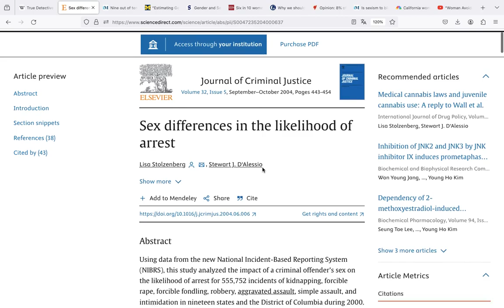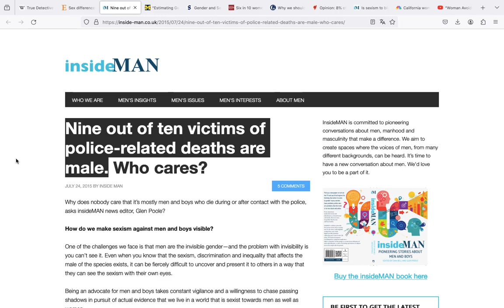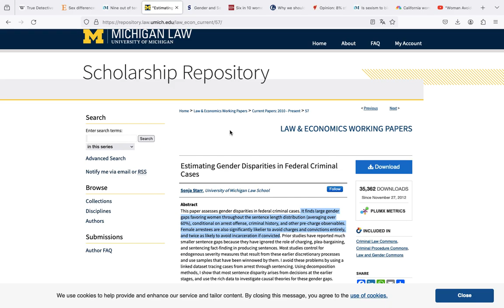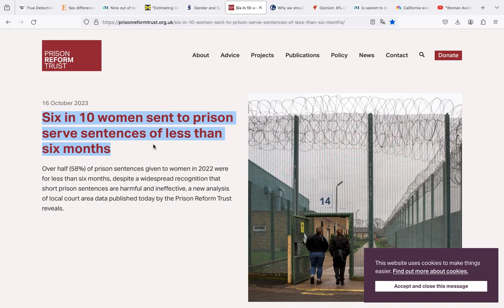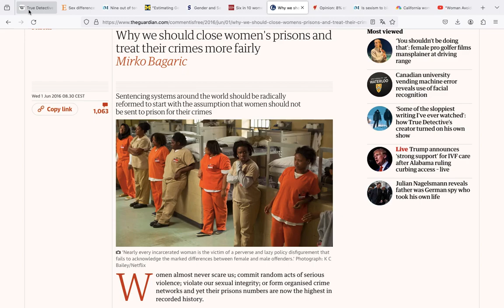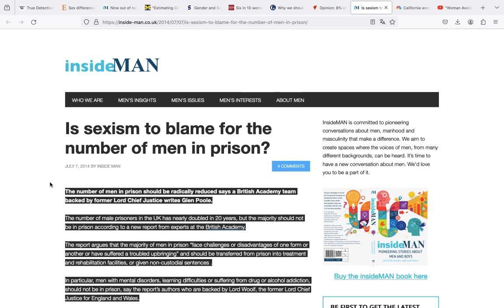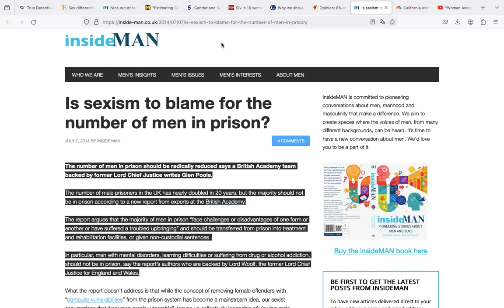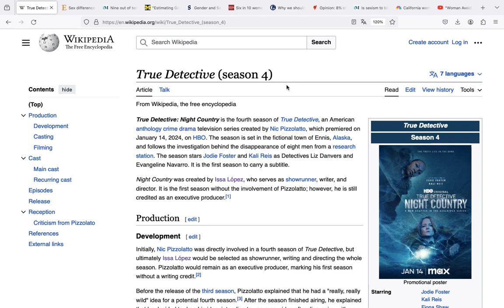True Detective Season 4 Promotes Violence Against Men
true detective season 4 or night country is disgusting feminist propaganda that seeks to justify and celebrate violence against men, and women getting away with that violence.